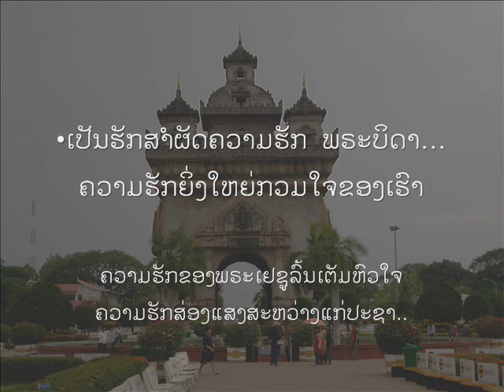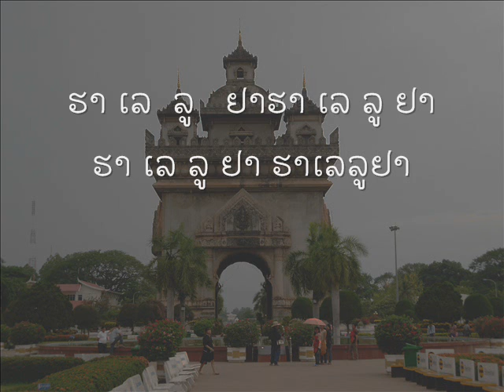ຄວາມຮັກຍິ່ງໃຫຍ່ ເຮົາຮັບຈາກພຣະບິດາ Khaum Huk Nging Ngai Hao Hup jak pra Bi Da